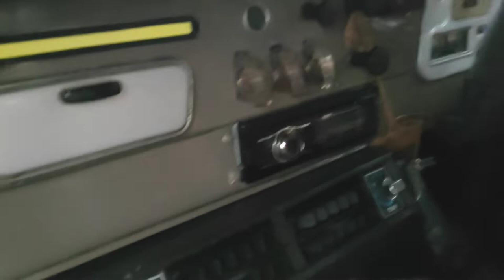Lihat workshop, Pak Komandan lngsung pengen coating hardtop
Detailing hardtop

Setiap detail pekerjaan kami perhatikan, dengan seksama, agar mobil anda sempurna, bahkan sampai malam pun kami kerjakan demi kepuasan kalian.
Proses meliputi
1. Cleaning
2. Paint Correction
3. Proteksi by Carpro
4. Maintenance
Mobil kalian akan dicuci untuk menghilangkan segala jenis kotoran
tahap paint correction, kami pastikan segala jenis beret halus hilang dengan proses polishing, compounding, dan glazing, sehingga kilauan refleksi mobil (mutiara) dapat keluar dengan sempurna.
Proses coating Nano ceramic kami menggunakan material dan bahan terbaik standart internasional yaitu by Carpro.
Tahapan detailing kami lakukan mulai exterior, interior, bahkan sampai kap dalam mesin, agar mobil anda terbebas dari debu dan kotoran yang menempel, sehingga mobil kalian bersih dan kilau secara sempurna.

***Mobil kalian akan kami jamin : **
1. Anti sinar UV yang dapat  merusak permukaan cat mobil kalian panas, rusak, memantulkan.
2. Anti hujan asam yang dapat membuat mobil kalian kusam.
3. Efek hydrofobic (efek daun talas) air tidak meresap danmenempel pada permukaan cat.
4. Self cleaning effect, kemampuan teknologi nano ceramic protection untuk membersihkan diri dari kotoran.
5.Efek glossy, kinclong dan glowing, mobil kalian akan seperti baru.
6.Penampilan kalian & personal branding akan meningkat 1000 x lipat.(makin ganteng)
7.Meningkatkan value/harga jual naik.
**Jaminan durability nano ceramic 5 years, efek hydrofobic (daun talas) & glowing 3 tahun with Carpro**.
Mobil free pick up
Kami pastikan mobil kalian mendapatkan perawatan dan proteksi terbaik bersama Avadetailinghood.
Workshop:
Ruko taman dhika bl 5 no.15&16
Sidoarjo
Cs:
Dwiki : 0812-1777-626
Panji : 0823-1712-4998